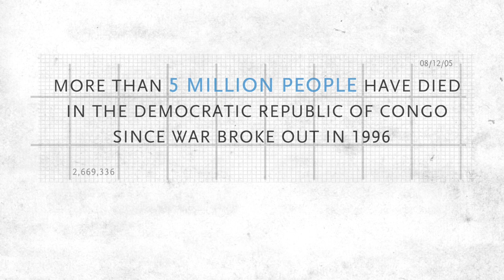Voices from the Field: Kefa Mayange and Ange Lubanzadio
Walking for three days across a mountainous area to negotiate with armed groups for the release of child soldiers is routine for Kefa Mayange and Ange Lubanzadio, child protection officers in eastern Democratic Republic of Congo.

Aid workers save lives. All sides to conflict must do more to protect